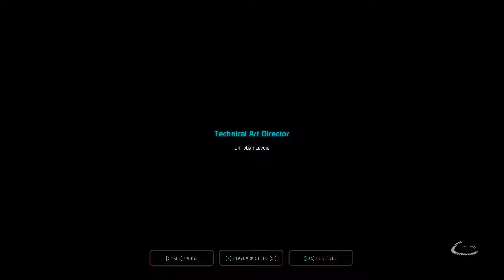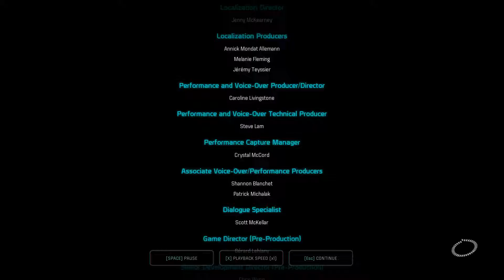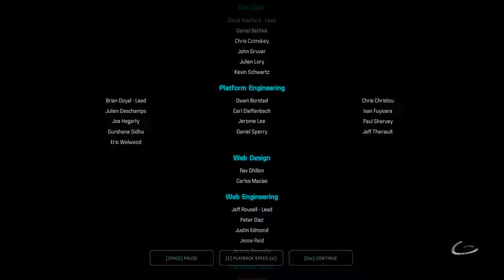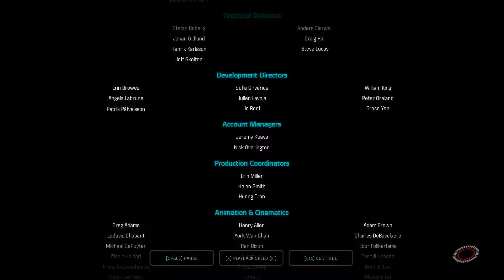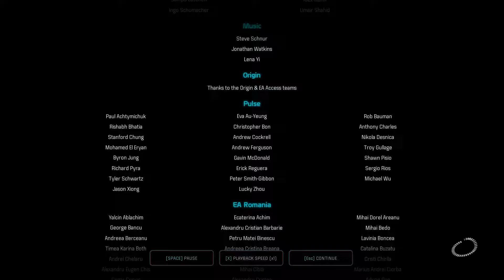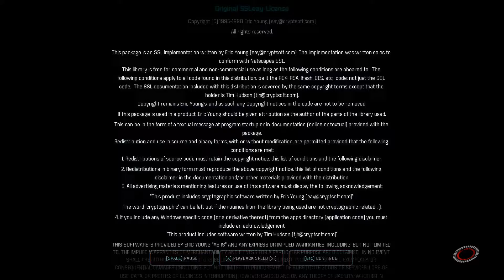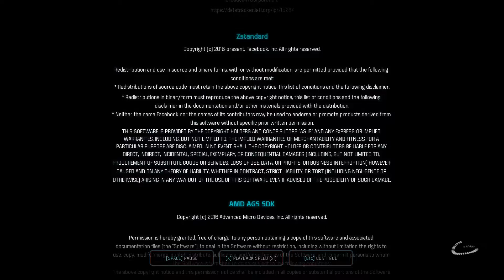Mass Effect: Andromeda Part 287 (Blind, Insanity)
Part 287 of a blind playthrough of Mass Effect: Andromeda on insanity.

Missions:
- None
Locations:
- None

I realize I'm a bit late to the party with this game, but I had not intended to get it until the inevitable GOTY was at the bottom of the bargain bin. I ended up caving after multiple friends had picked it up for the multiplayer. Time to see if it is as bad as it has been made out to be.